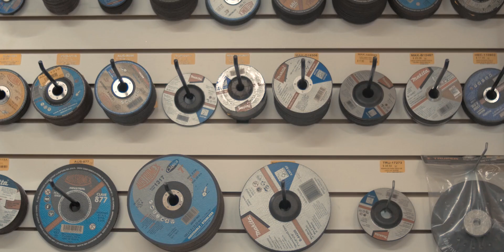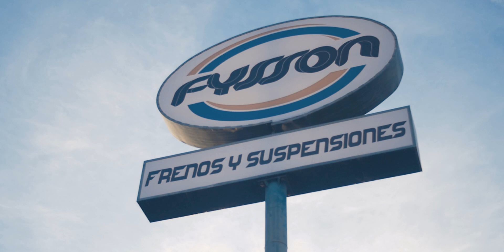Tomason Institucional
Dive into the World of Safety with Tomason: Our latest corporate video, crafted by our expert team, unveils the industrial security prowess of Tomason. Explore the forefront of safety solutions as we showcase the innovative leader in industrial security. Join us in witnessing how Tomason is redefining safety standards in our compelling video production.